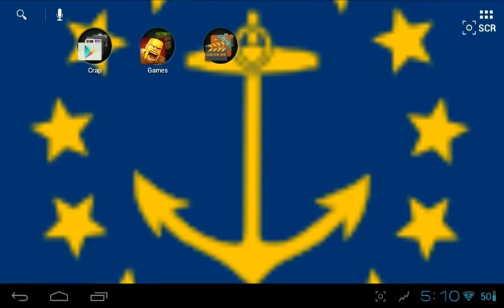Wall breaker destruction and I cheated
Randomly I send wall breakers at a goblin army Level 2